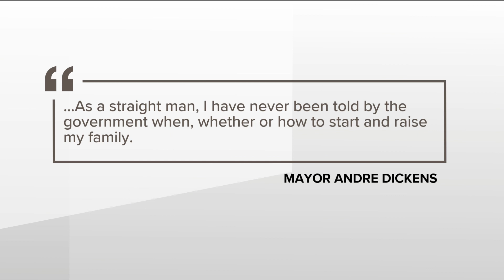Mayor Andre Dickens release personal statement following Supreme Court decision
This is a portion of his statement.

11Alive is breaking down all your questions and concerns surrounding the Supreme Court's decision to strike down Roe v. Wade.